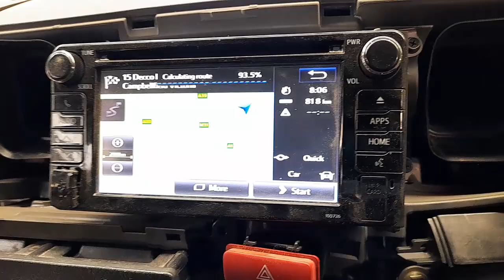WRECKING 2018 TOYOTA HIACE 3.0L DIESEL/SAT NAV AUTO C34086